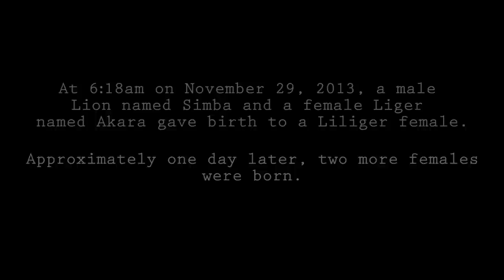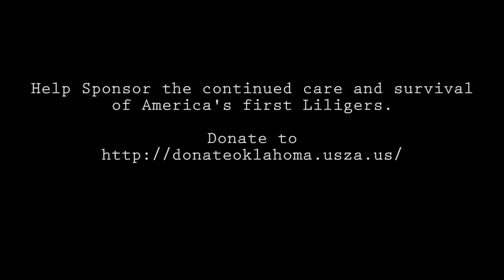America's First Liligers Hybrid of Lion and Liger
America's First Liligers

The liliger is a hybrid cross between a male lion (Panthera leo) and a ligress (Panthera leo × Panthera Tigris). The first American hybrid was born at the GW Zoo with the first overall being bred in Russia.

The first known hybrid, a female liliger named Kiara, was born at the Novosibirsk Zoo in Russia, in September 2012. Kiara was born to 8-year-old female liger Zita and male African lion Samson. In accordance with Haldane's rule, male tigons and ligers are sterile, but female hybrids can produce cubs. On May 16, 2013 the same couple produced three more female liligers: Luna, Sandra, and Eva.

A liliger was born in the United States from a male lion named Simba and a female liger named Akaria at 6:18 am on November 29, 2013 at The Garold Wayne Interactive Zoological Foundation in Oklahoma. At approximately 3 am on November 30, 2013, the ligress gave birth to two more cubs.